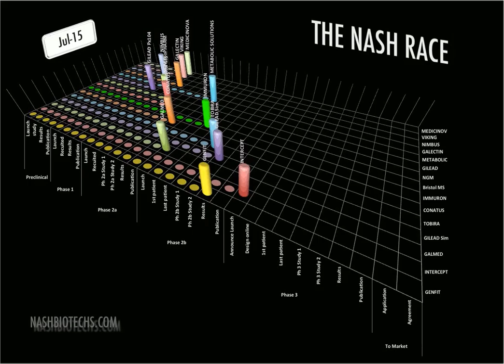NASHBIOTECHS VIDEOS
a little animation on the NASH race